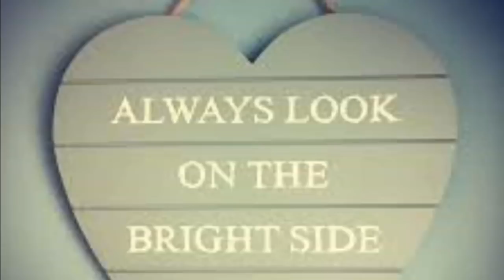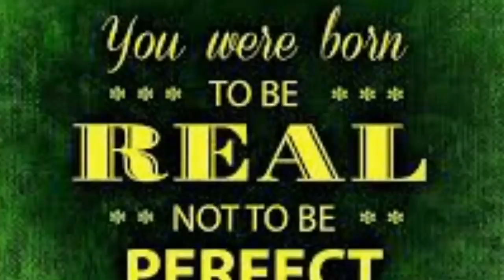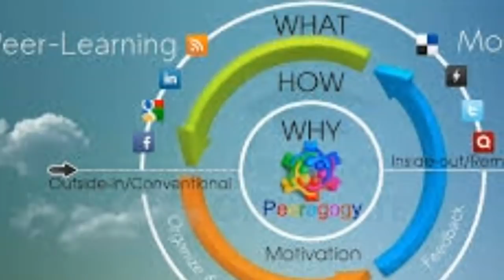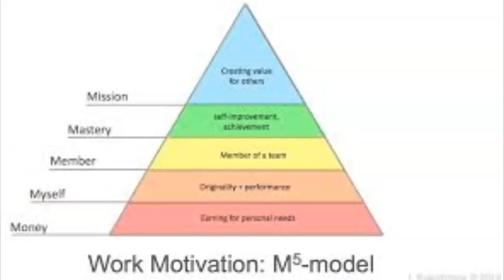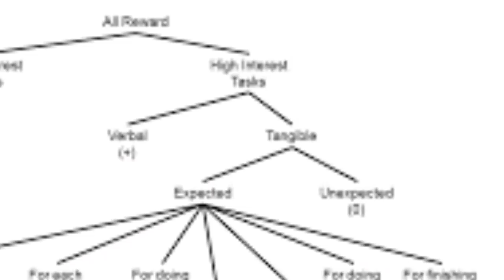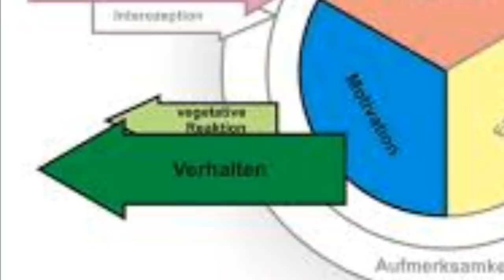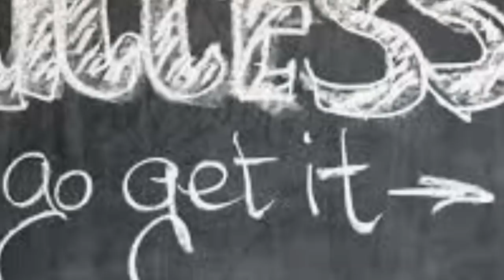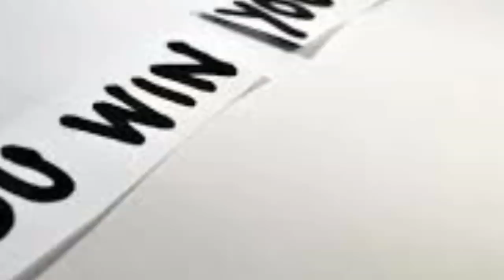||पढ़ाई करने के तरीके||study points||IAS interview||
Study karne ke tips
Tips how to study exammaster parikshaguru SUPERTET UPTET bundelkhandimaster BEO CTET ctetnews stetnews stet ctetnews exammaster BY EXAM MASTER